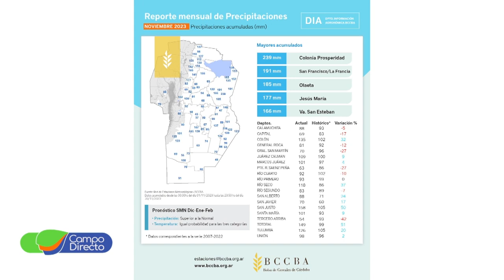Buenas precipitaciones en noviembre pero aún insuficientes